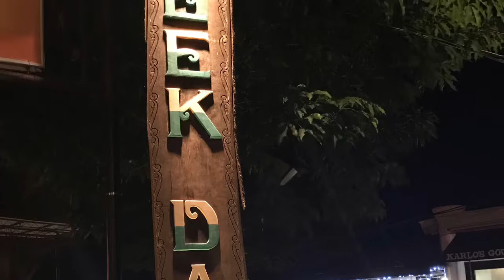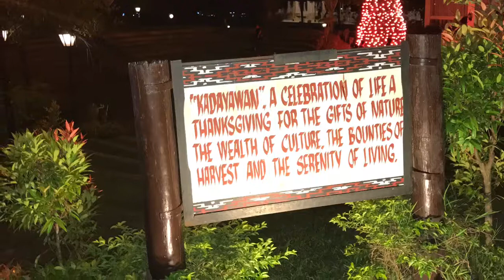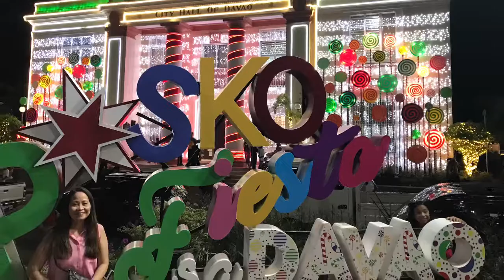Davao city at night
We ride on the taxi, jeepney, padyak and we walked is so safe, Davao city